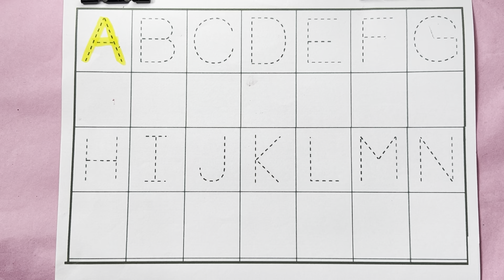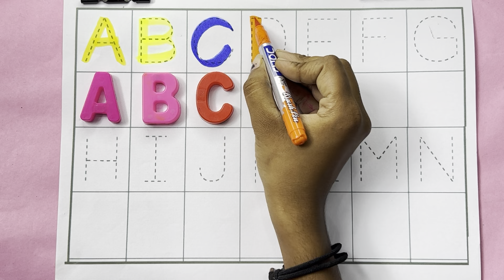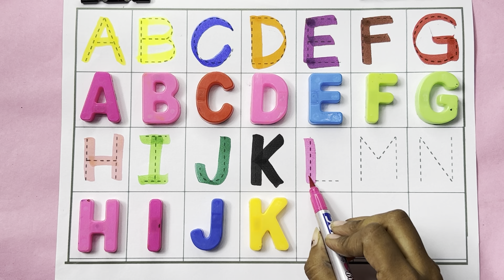A For Apple B For Ball I Abcd Song I Abcd Rhymes I Abc Song Nursery Rhymes I